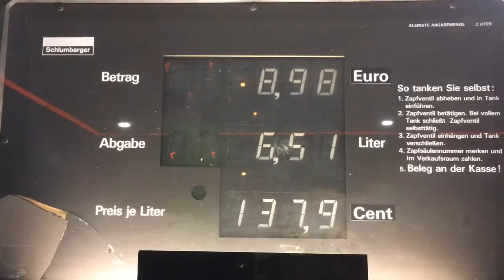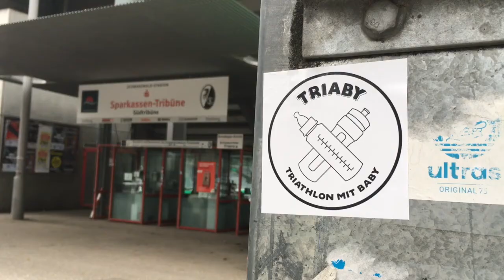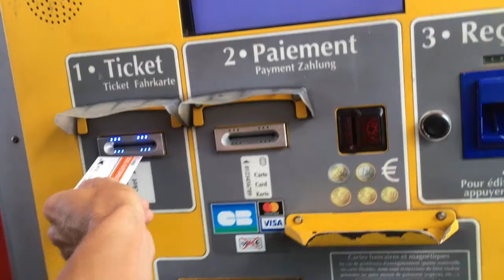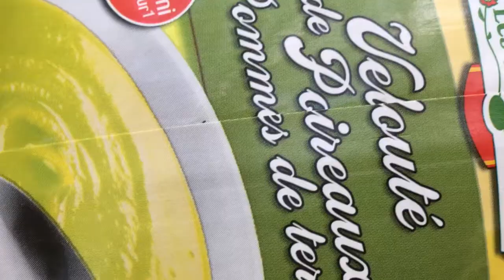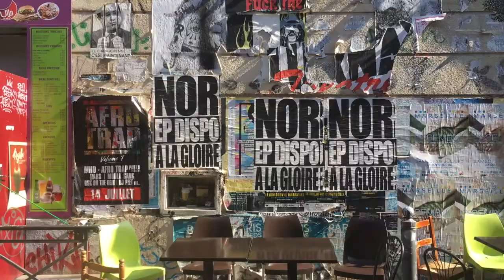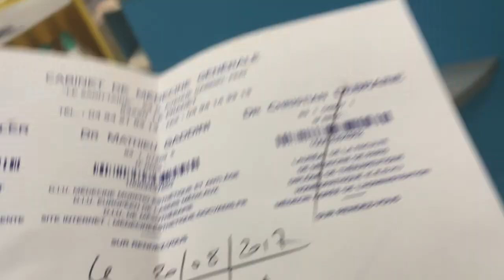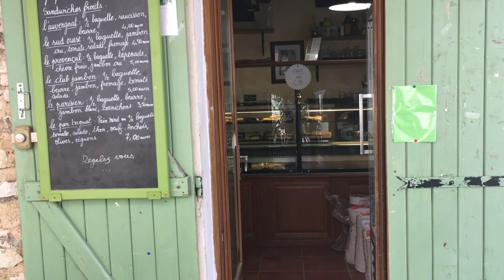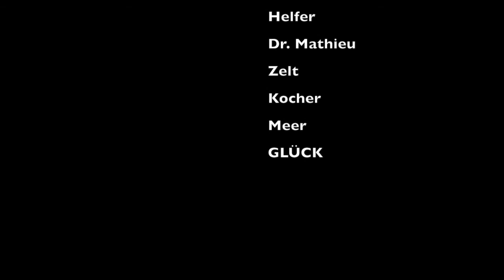Triaby #32 -Südfrankreich Mon Amour- Reise mit Hinderniss- Triathlon tut manchmal weh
Auch im Urlaub kann man wunderbar für den Ironman trainieren. Triathlontraining kann aber auch gefährlich sein. Vor lauter Zauber den ich im Süden Frankreichs erlebte, war ich für kurze Zeit zu sehr abgelenkt. Glück im Glück.